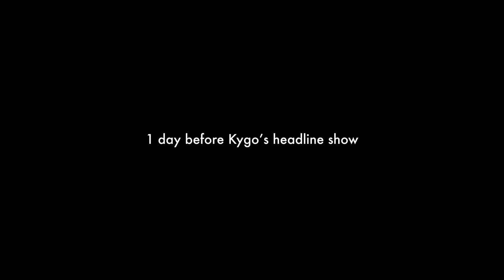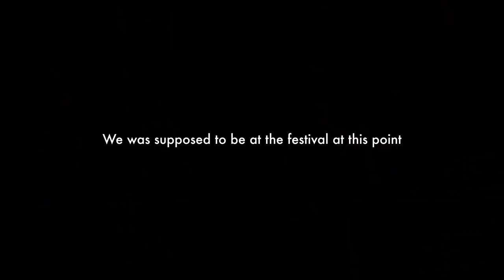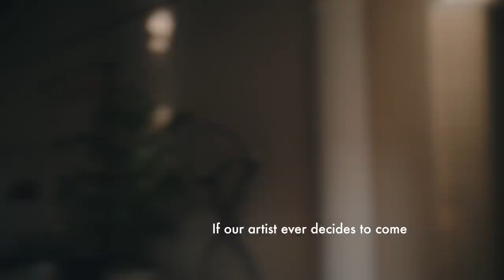Kygo - Coachella 2 Years After (A Behind The Scenes Look)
Kygo

Shot and directed by Johannes Lovund
Produced By Palm Tree Productions

Thanks again to my guests for coming
Ariana Grande, Jamie Foxx, Ryan Tedder, Rita Ora, Andrew Watt, KJ Apa, Parson James, Conrad Sewell, Bonnie Mckee, JHart, Justin Jesso